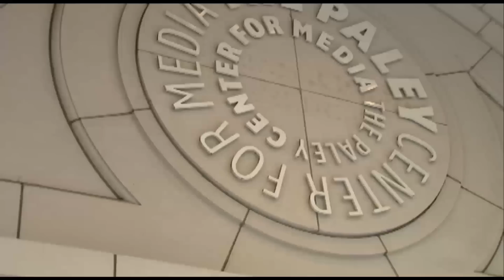The Beverly Hills Courier's Fashion Forward! Launch In New York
Leaders of the New York fashion, media and advertising industries greeted The Courier at its New York launch of Fashion Forward! on May 11, 2011 with special guest Joan Rivers. The launch party was held at the Paley Center for Media in mid-town Manhattan, as Brenton Garen reports.